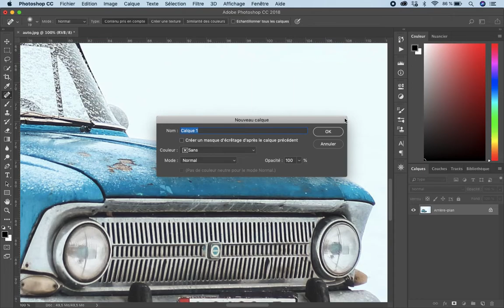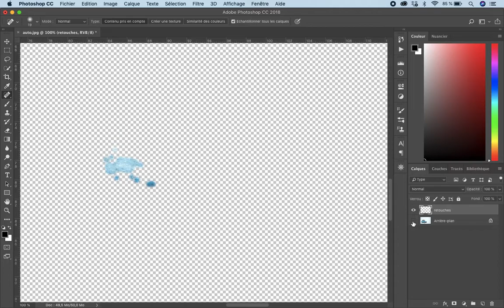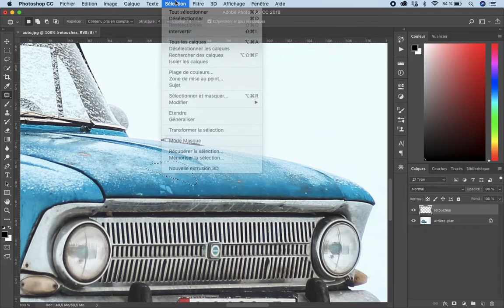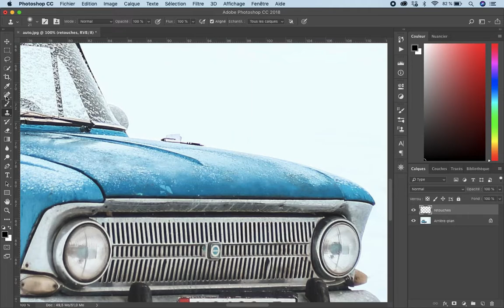Outils de retouche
Démonstration de l'utilisation des 3 principaux outils de retouche dans Photoshop CC 2018 : le correcteur localisé, l'outil pièce et le tampon.